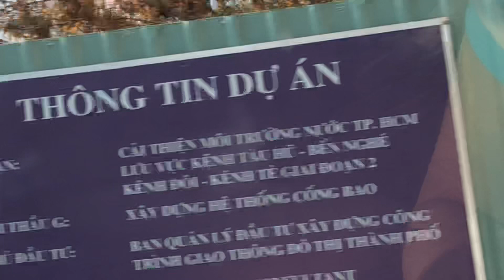Taxi ride 3